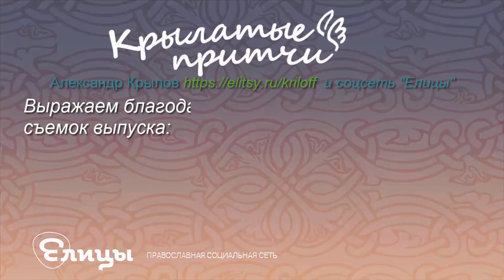Больной учитель - Крылатые притчи - Петр Кудряшов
У школьного учителя был весьма тяжелый характер. И придумали маль­чики, как от него избавиться. На следующий день, входя в класс, каждый из них со­чувственно сказал учителю, что тот выглядит совершенно больным. Учитель был совершенно здоров, но в сердце его закра­лось сомнение. Он собрал книги и ушел домой. Когда жена открыла дверь, то вид у него уже был бледный и больной. Жена постелила ему постель, учитель слег и перестал хо­дить на занятия. Прошло несколько дней. Учителю становилось все хуже. Он совсем перестал вставать с постели, глаза у него ввалились, все болело. Тогда дети пожалели его и решили исцелить. Они ста­ли проведывать его по одному, и каждый говорил, что те­перь учитель прекрасно выглядит. После всех пришел са­мый старший из учеников и предложил учителю вместе прогуляться по улице, чтобы окончательно выздороветь. На улице каждый, кто встречался учителю, поздравлял его с выздоровлением. Учитель радовался, и хвори пере­стали его мучить.